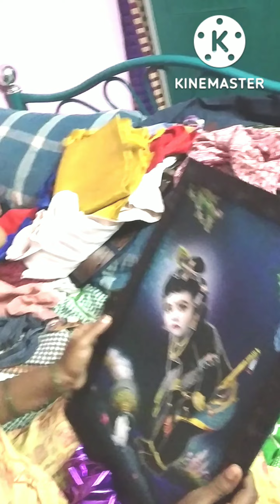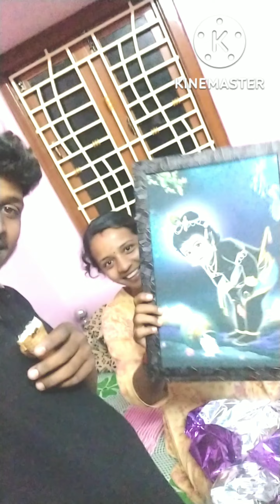my wife ku oru chinna gift kudukalan vainga😘🥰😍